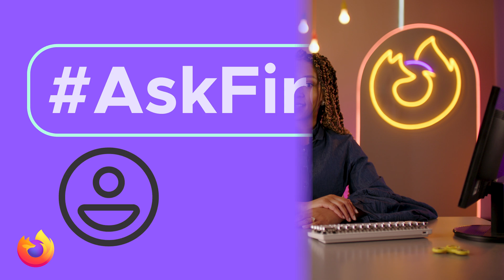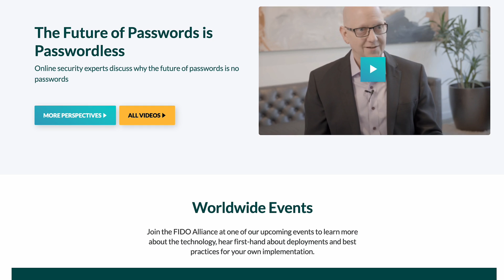What will the internet look like in 10 years?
The internet is always evolving. We’ve been through dial-up (yes, we’re old enough to remember that – and no – we don’t want to talk about it!), social media, and now the rise of VR and The Metaverse. So, what’s next?! Watch this week’s episode of AskFirefox to get a quick look at what we think the biggest changes will be and how Mozilla is working to make the internet more accessible to everyone.

Ask Firefox
We’ve all been perplexed by the internet. How does it work, why does it know so much about us and how does it continue to be the best distraction ever? Every week, Firefox answers your pressing questions to help you understand the web and live your best online life.